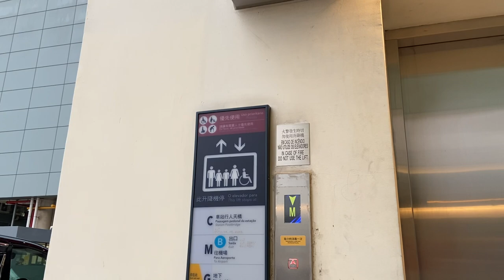Macau Airport: Shuttle from airport entrance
People was using escalators. I wanted to use elevator.

I pressed “C”, but for departure entrance you should press “M”.